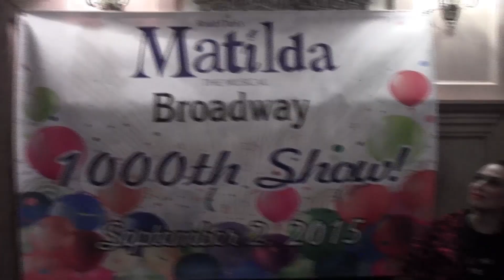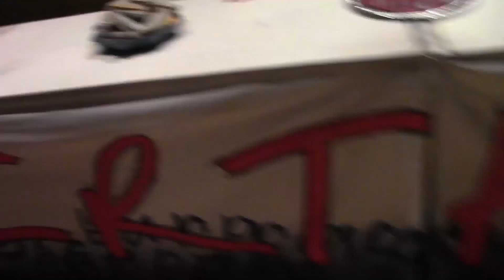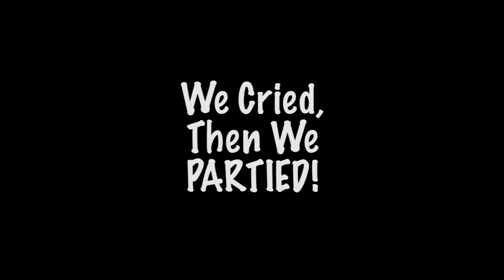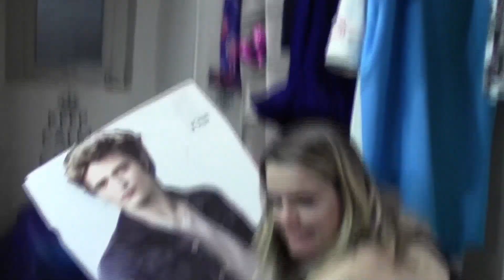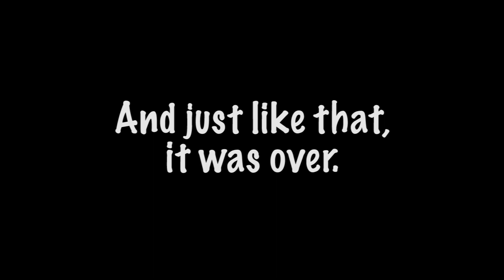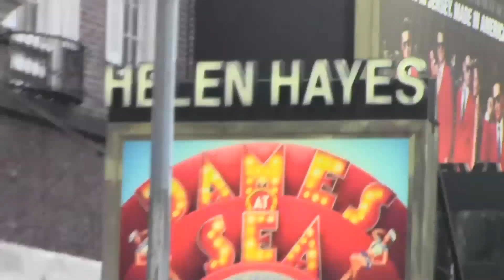The Final Episode of Looks Not Books with Lesli Margherita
It's a sad day in the land of MATILDA. Lesli Margherita says many goodbyes in this final episode of Looks Not Books.